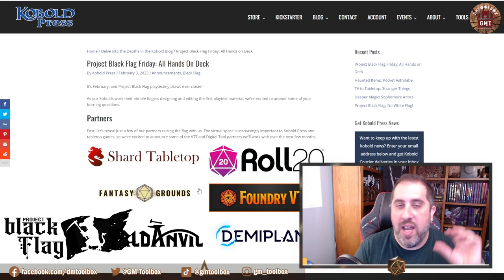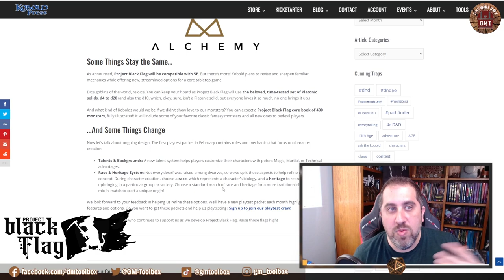Project Black Flag Friday - VTTs and Character Creation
Here is your weekly Project Black Flag Friday update with GMToolbox! This week Kobold Press unveils digital partners, plans on a monster book and character creation. Check it out!